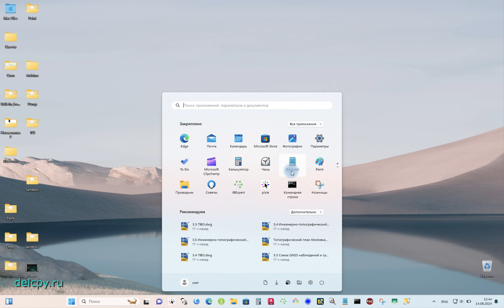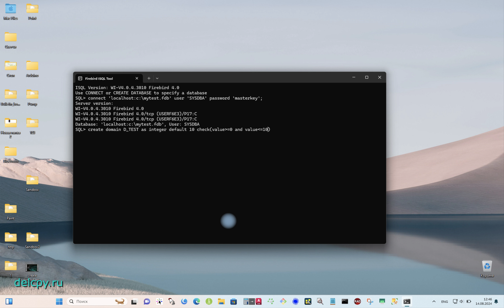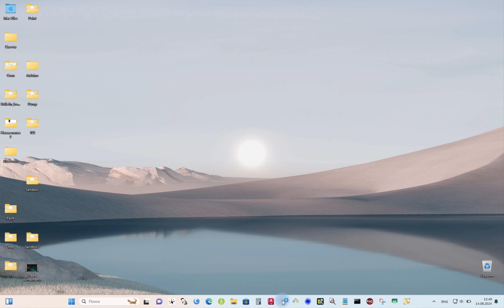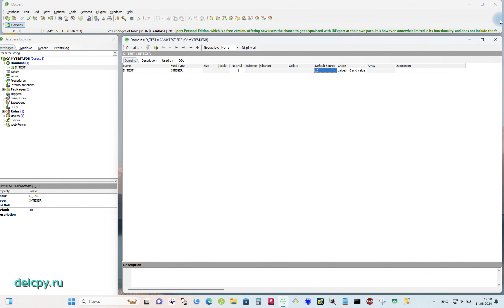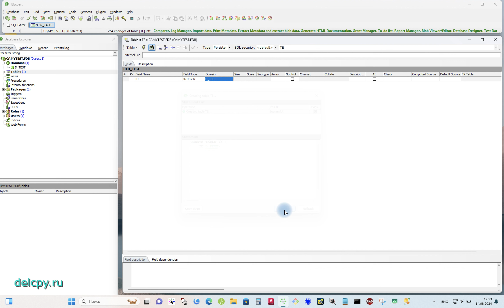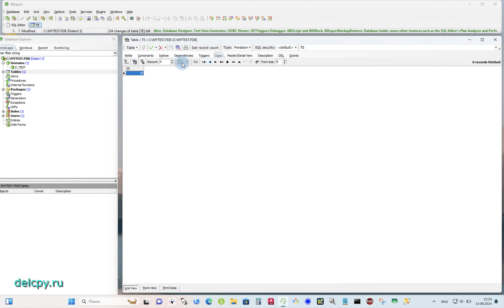Create domain and drop domain Firebird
Create domain and drop domain